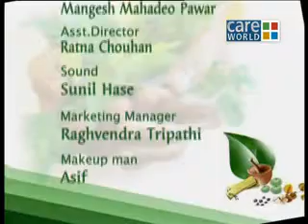Polycystic Ovary Syndrome (PCOS) - Causes, Home Remedies & More | Eternal Health Ep#94(4)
PCOS or Polycystic Ovary Syndrome may be caused because of Unnatural methods like abortion, contraception and unnatural sexual methods. As a result, a patient suffering from PCOS experiences symptoms like migraine, depression, irritation, hot flushes. Learn what else Ayurveda says about treatment and management of PCOS.